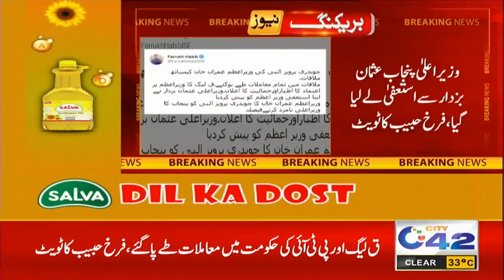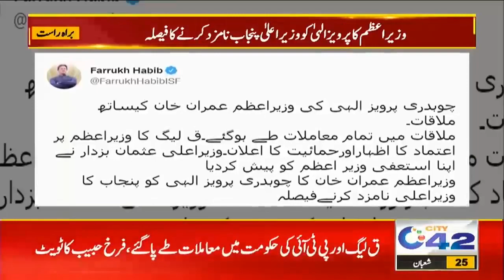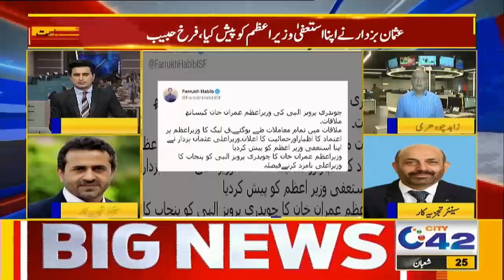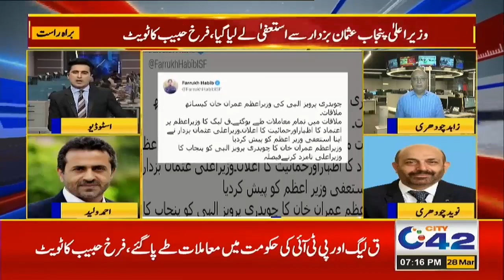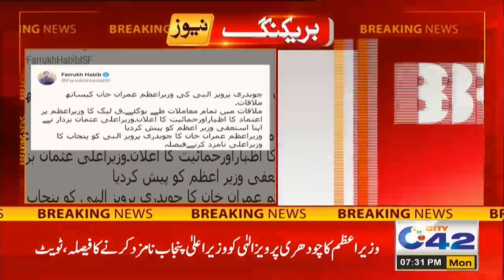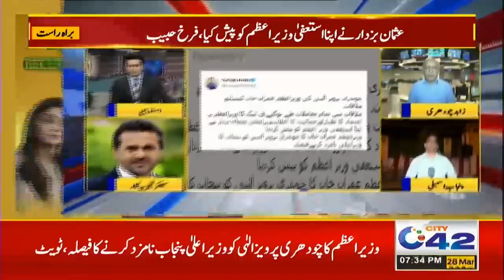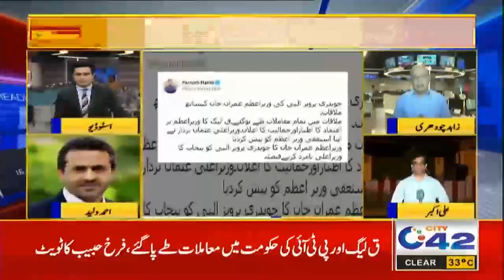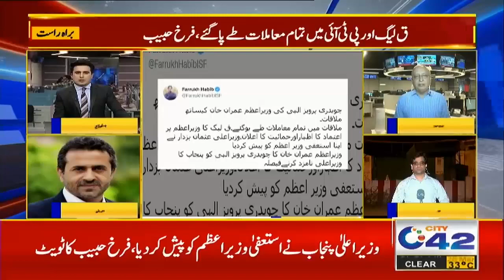7pm News Bulletin | 28 March 2022 | City 42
7pm News Bulletin | 28 March 2022 | City 42